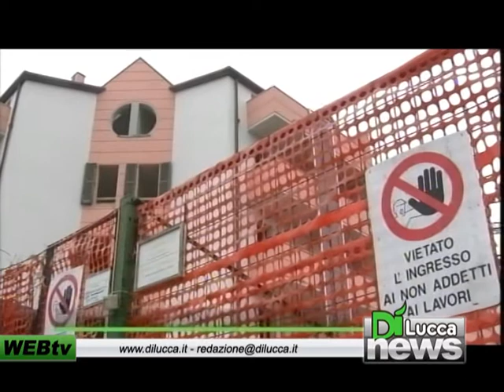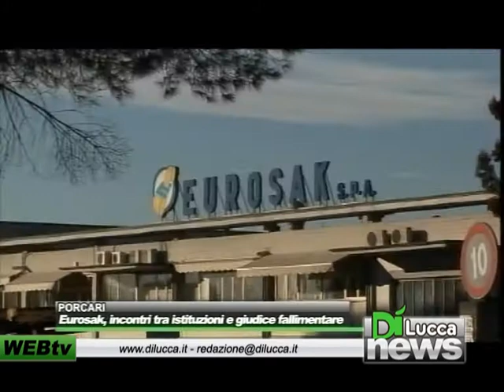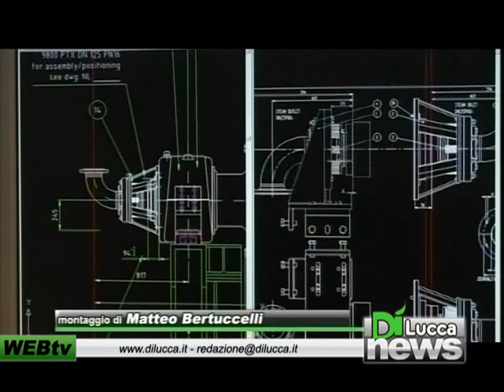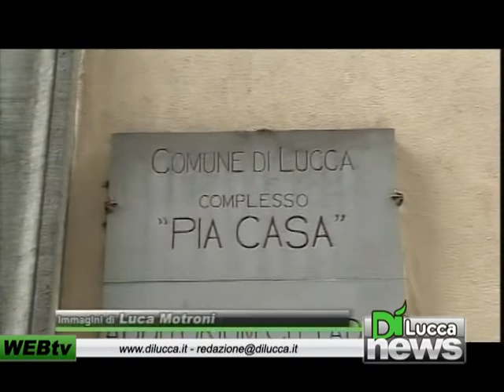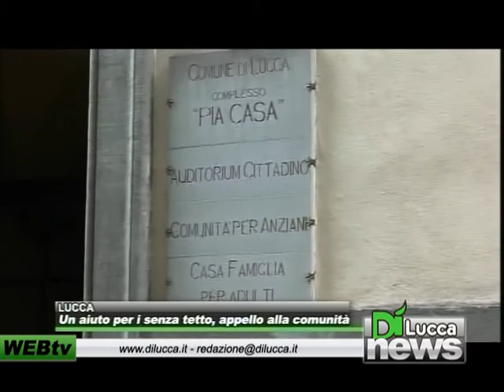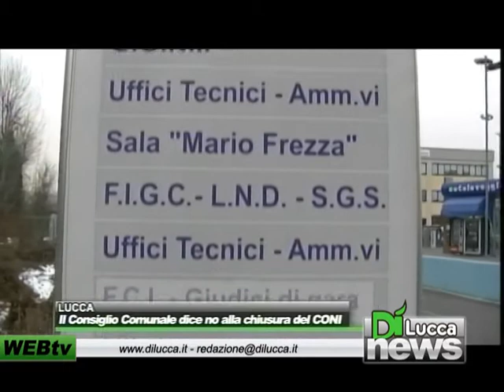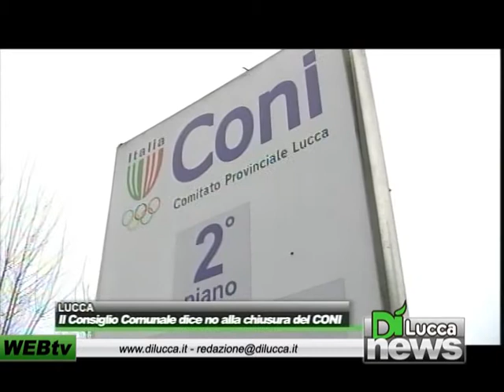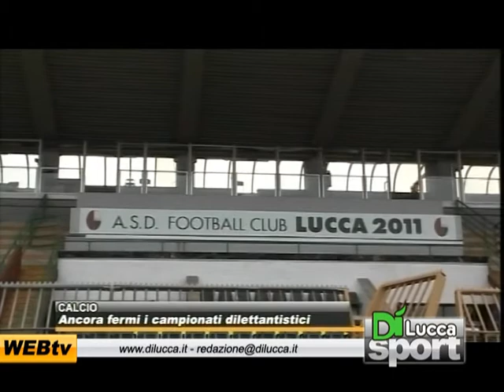Dì News - Ed. Sera - 10 febbraio 2012